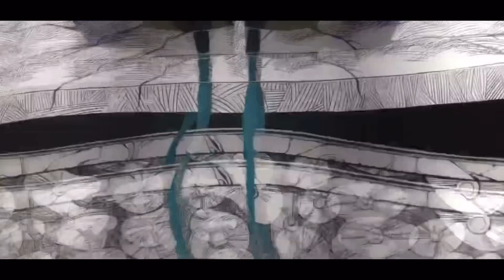back where it all started ( slowed + reverb )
Spider-man Across the Spider Verse Nueva York Train Chase Miles Morales Miguel O'hara chase scene music soundtrack Spiderman 2099 slowed reverb audio edit Spider-Gwen Falling apart Daniel Pemberton the spot spot holes 2 spot holes canon event